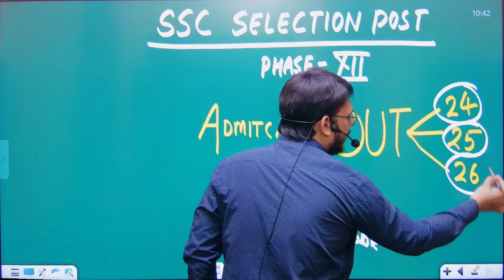SSC Selection Post XII 2024 Admit Card Download 🔥 l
Hey guys, here in this video we are providing you details about SSC Selection Post Phase 12 Admit Card 2024 latest update. Here we are telling you all steps from which you can download SSC Selection Post Phase 12 Admit Card 2024 very easily. For more information related to this News see this video till the end.